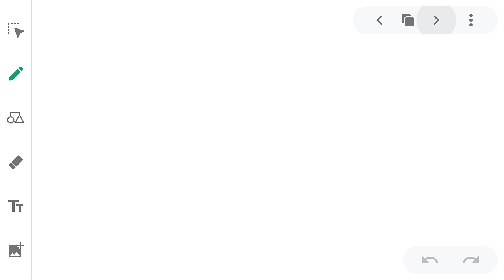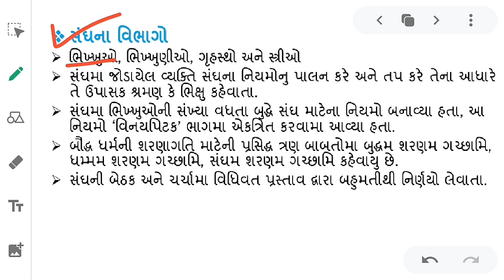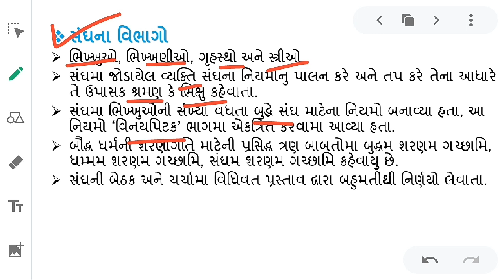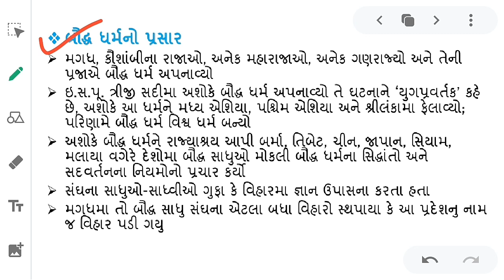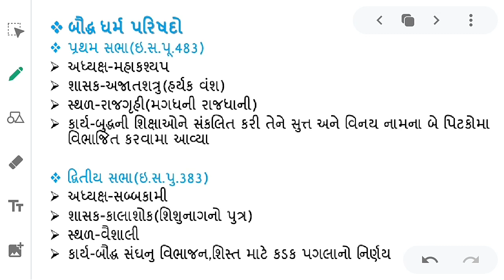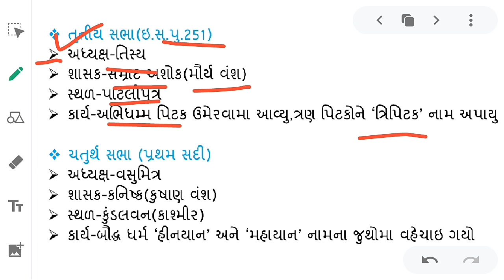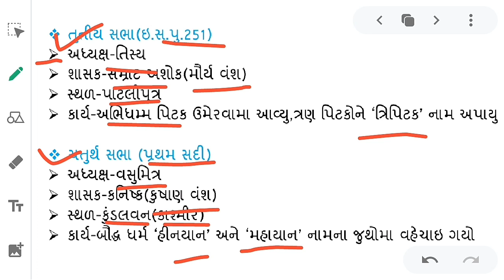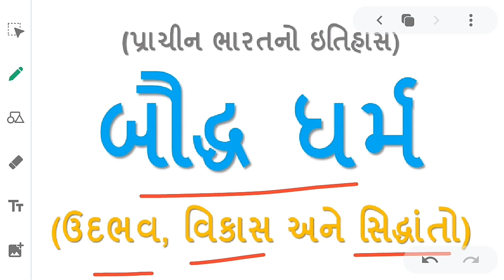બૌદ્ધ ધર્મ|Part 1|ઉદ્ભવ,વિકાસ અને તેના સિદ્ધાંતો|Buddhism|History|Bauddh Dharma|Knowledge Mitra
ઇતિહાસ અંગેના આ વીડિયોમાં બૌદ્ધ ધર્મ ભાગ ૧ માં બૌદ્ધ ધર્મ ના ઉદ્ભવ,વિકાસ અને તેના સિદ્ધાંતો વિષે પરીક્ષાલક્ષી માહિતી વિગતવાર રીતે આપવામાં આવી છે